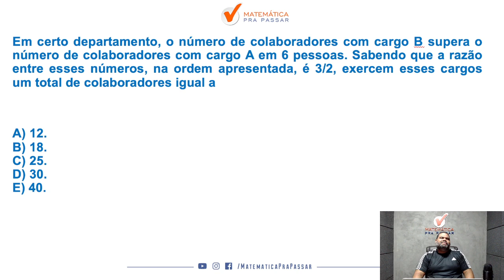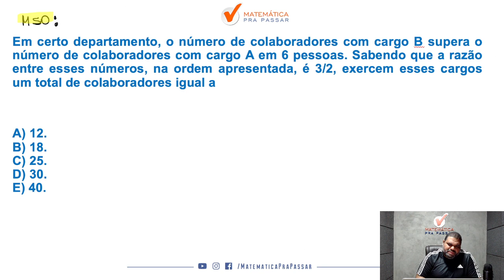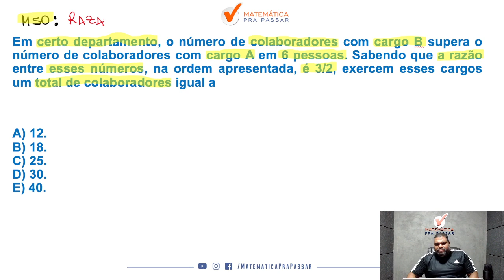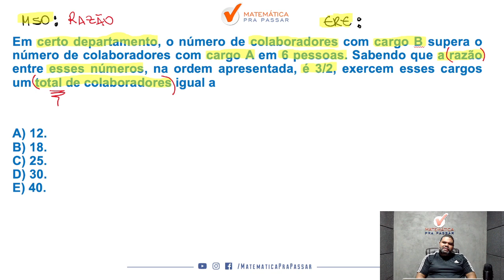Não erre mais razão e proporção - Quiz MPP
Você quer aprender Razão e proporção para concursos?

Então você precisa aprender com esse vídeo onde nosso professor, Marcão, mostra quiz de Razão e proporção. Para garantir muitos pontos na prova da Matemática e mandar muito bem na prova do seu concurso

Para você ser aprovado nos concursos precisa mandar muito bem em matemática e com esse vídeo você irá ter um Guia Prático para interpretar e saber o que utilizar nas questões de Razão e Proporção para concursos.

Agora basta dar o play no vídeo e aprenderNão erre mais razão e proporção - Quiz MPP